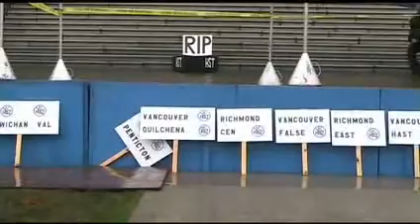HST Rally Nov. 5, 2009 Part 1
HST Rally Nov. 5, 2009

Refedbc.com